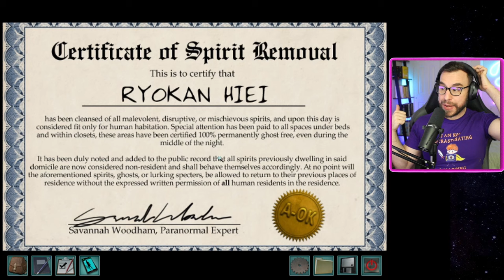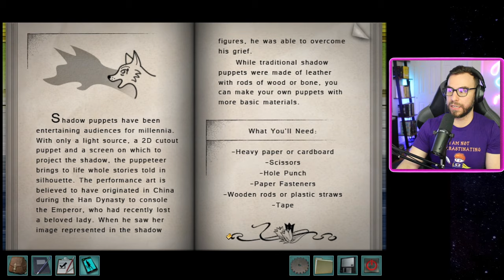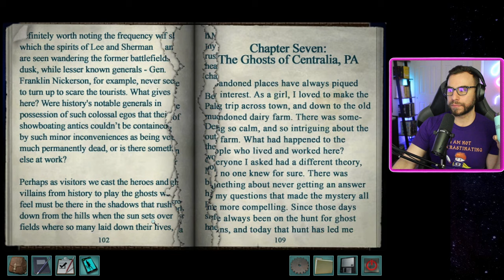Let's Play: Nancy Drew - Shadow at the Water's Edge (Senior Detective) Part 2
This is part 2 of a recording of a live stream of Nancy Drew: Shadow at the Water's Edge played on Senior Detective mode.